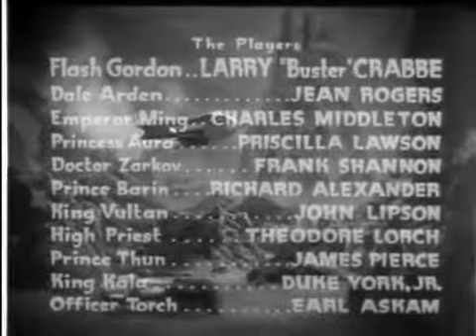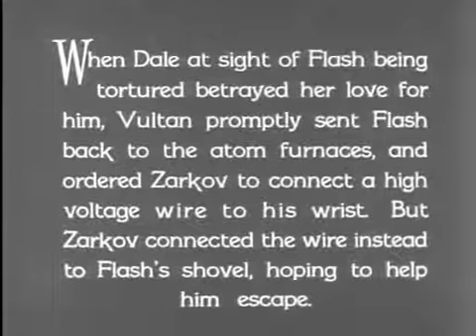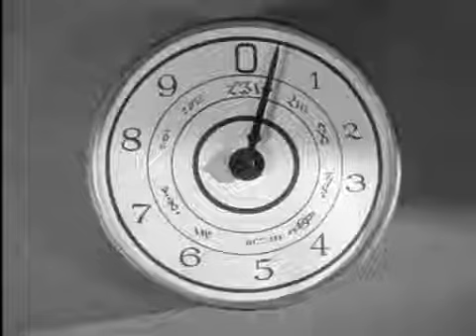Flash Gordon [1936] Tournament of Death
Directed by Frederick Stephani
Produced by Henry MacRae
Screenplay by Frederick Stephani
Ella O'Neill
George H. Plympton
(as George Plympton)
Basil Dickey
Based on Flash Gordon
by Alex Raymond
Starring Buster Crabbe
Jean Rogers
Charles B. Middleton
Priscilla Lawson
Frank Shannon
Cinematography Jerome Ash
Richard Fryer
Edited by Saul A. Goodkind
Louis Sackin
Alvin Todd
Edward Todd
Production
company
Universal Pictures
King Features Syndicate
Distributed by Universal Pictures
Release date
April 6, 1936
Running time
245 minutes
(13 episodes)
Country United States
Language English